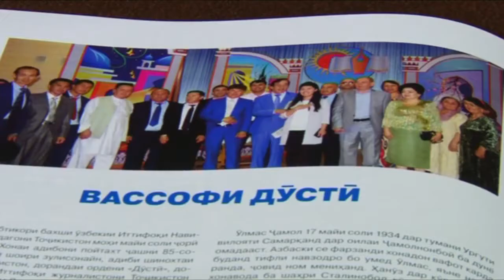Соотечественник - Узбеки в Хатлоне 1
ТВ Қӯрғонтеппа